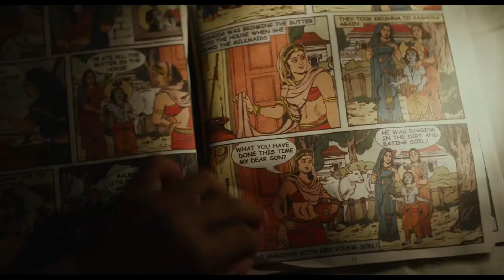Life of Pi (2012) Unofficial Trailer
Fanmade trailer for the 2012 American survival drama film based on Yann Martel's 2001 novel of the same name. The storyline revolves around an Indian man named Piscine Molitor "Pi" Patel, living in Canada and telling a novelist about his life story and how at 16 he survives a shipwreck in which his family dies, and is stranded in the Pacific Ocean on a lifeboat with a Bengal tiger named Richard Parker.

                         Sigur Ros - Hoppipolla